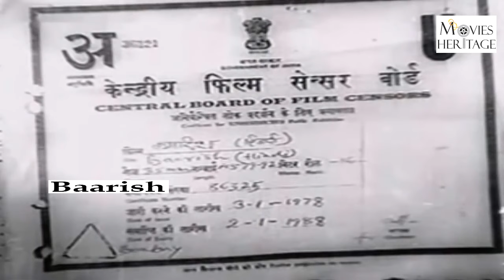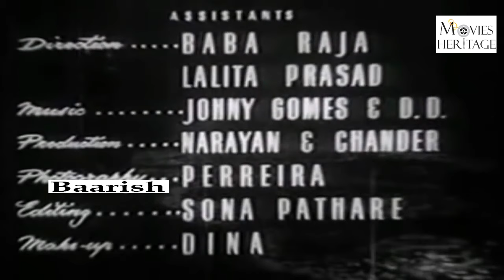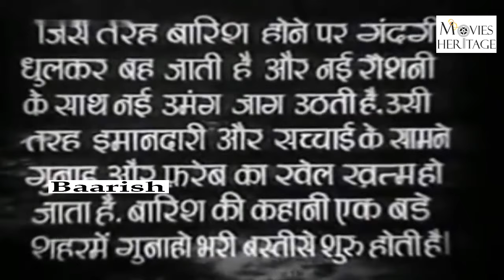Baarish 1957 Full Movie | Dev Anand , Nutan | Superhit Classic Movie | Movies Heritage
Movie : Baarish 1957
Starring : Dev Anand, Nutan, Madan Puri, Mahmood, Lalita Pawar & Helen
Story : Gyan Mukerjee
Producer : K.H.Kapadia
Director : Shanker Mukerjee

Plot : Ramu is a young carefree man who raises pigeons. One day, he experienced the shock of his life: His best friend Gopal is murdered. For Ramu, one thing is certain - he wants revenge.

From a stooge, Ramu learns that behind Gopal's death is a gangster, "Boss". Even as Ramu is in love with Gopal's sister Chanda, he wants to take revenge for the killing. Even on the wedding night, the opportunity to meet boss can not be missed by Ramu.

Chanda wants Ramu to give up his life of crime, Ramu agrees to do so, but will his crime partners allow Ramu to lead a normal life?